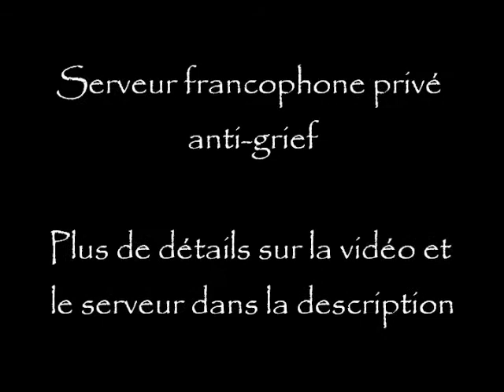MineHorizon - Serveur Minecraft francophone publicité II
Serveur privé francophone.

The song is : Baba Yetu by Chistopher Tin